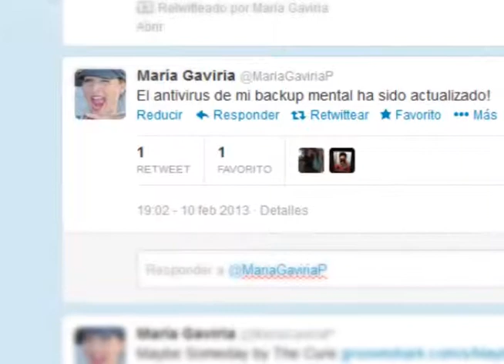Ñoñometro Maria Gaviria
Una presentadora de la televisión antioqueña nos abrió las puertas para hacer este, el test para medir qué tan ñoñas son las personas.

Con ella, fuimos hurgando entre sus pasiones, sus fanatismos y esas cosas que le gustan mucho, para que ustedes conozcan a fondo qué es lo que la hace parecer toda una ñoña de la televisión. Veamos.